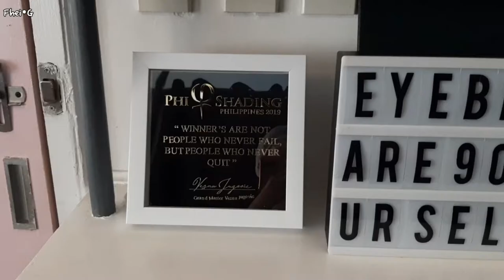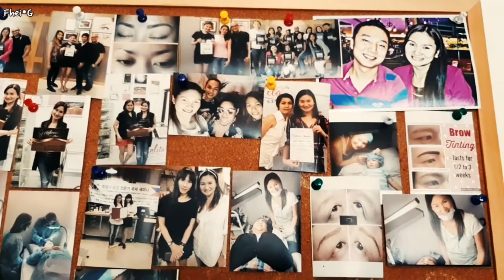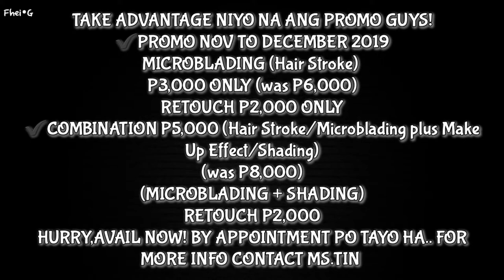VLOG#393: NAGPA RETOUCH NA SA WAKAS!♡KILAY IS LIFE😁|FheiGesmundo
💁‍♀️MY MICROBLADED BROWS DONE AT:
POSH CLUB ESSENTIALS located at Salem Complex Domestic Road Pasay City

TAKE ADVANTAGE NIYO NA ANG PROMO GUYS!

✔PROMO NOV TO DECEMBER 2019
MICROBLADING (Hair Stroke)
P3,000 ONLY (was P6,000)
RETOUCH P2,000 ONLY

✔COMBINATION P5,000 (Hair Stroke/Microblading plus Make Up Effect/Shading)
(was P8,000)
(MICROBLADING + SHADING)
RETOUCH P2,000

♉RMK WHITENING DEO
Kindly visit and like  my Online Store, thank you!

Salamat po!

💰Ang mga tools or equipments na ginagamit ko for making videos are not sponsored. If you want to donate para makapag create pa po tayo ng better Youtube Contents, you are most welcome to donate any amount para mas mag grow pa po ang ating channel.. Maraming maraming salamat po.. God Bless..